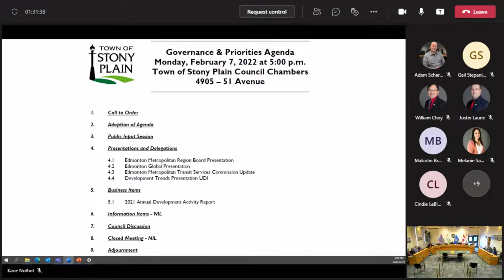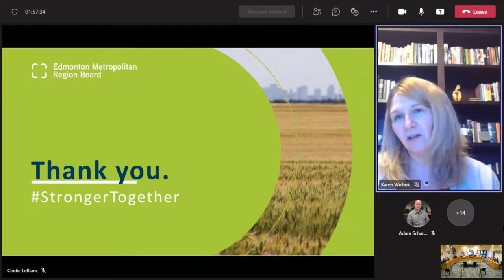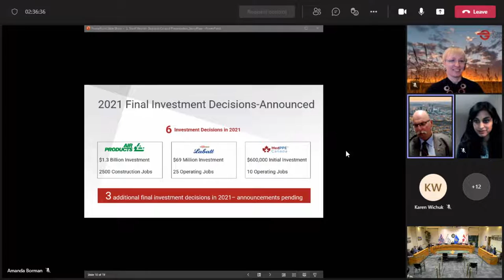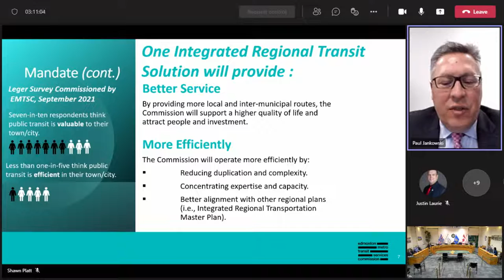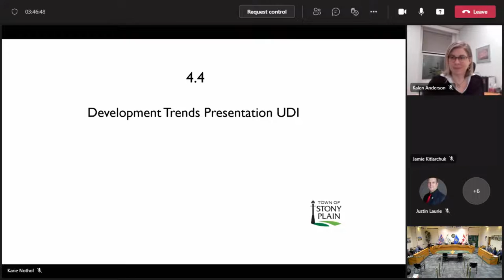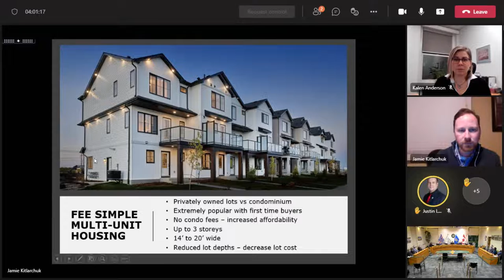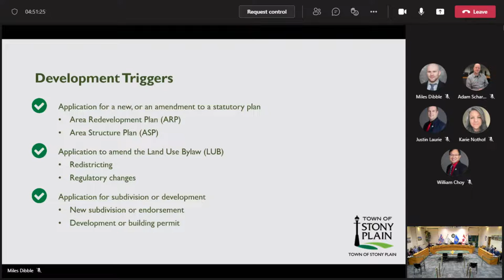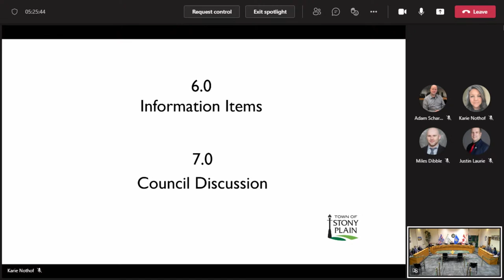Town of Stony Plain Governance & Priorities Meeting